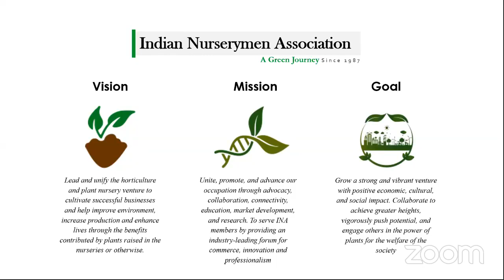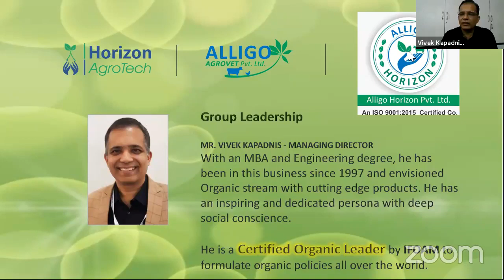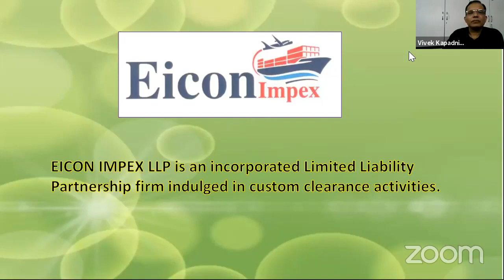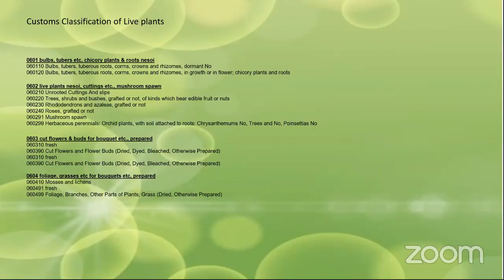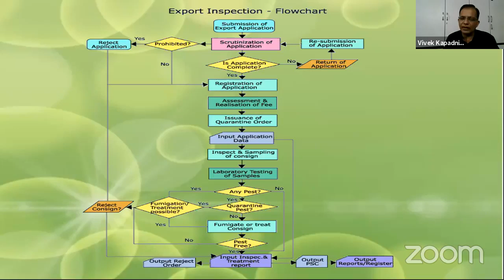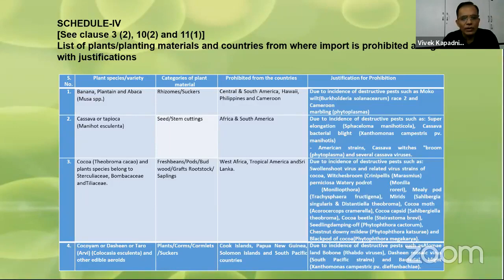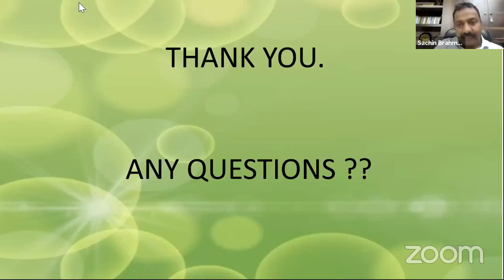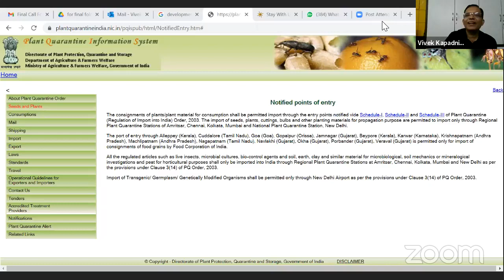INA's 65th Webinar under Seed for Future : Webinar Series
Topic: IMPORT-EXPORT OF LIVE PLANTS AND HORTICULTURE PRODUCE
Date: 23 Sep 2021

Speakers: Mr. Vivek Kapadnis Managing Director Alligo Horizons Pvt Ltd.